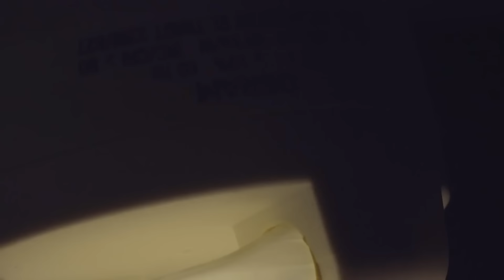Una solución para 8 de cada 10 hogares en el país | Shark Tank México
Jessica Murad y Rolando Santillana presentan "Jerol", una pantalla cubrefocos que le permite al usuario embellecer sus focos "pelones" sin necesidad de utilizar herramientas o colocar una lámpara. Estas coberturas están hechas de un polímero especial que aguanta hasta 80 grados de temperatura. Buscando 51 mil dólares por el 25% de participación, ¿Conseguirán la inversión que buscan?

¡Disfruta de los productos que has visto en el Tanque a través la tienda oficial de Shark Tank México!